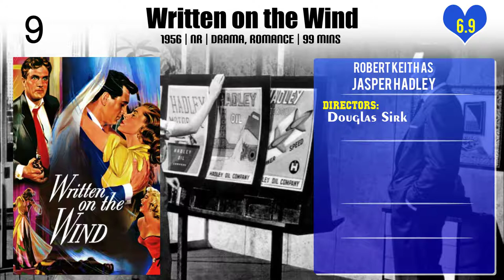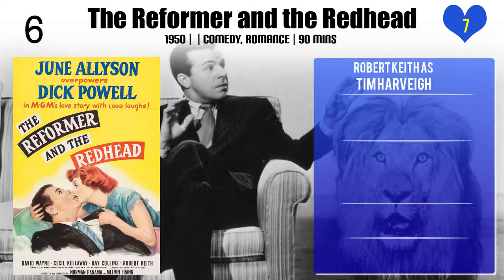Robert Keith Top 10 Movies of Robert Keith| Best 10 Movies of Robert Keith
Top 10 Movies of Robert Keith

Find the list of movies by Robert Keith you can find more information, movie trailers, posters, reviews, youtube links in below link.

4.Boomerang!

9.Ransom!

Please Comment down your favorite movie of Robert Keith